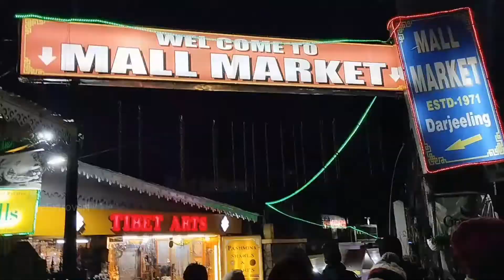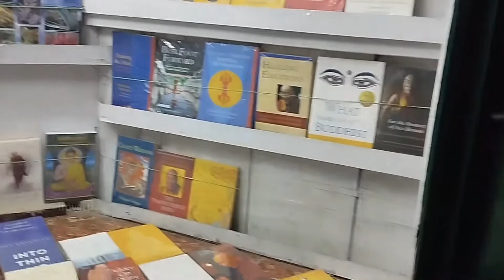Darjeeling mall || mall road market || Darjeeling shopping market